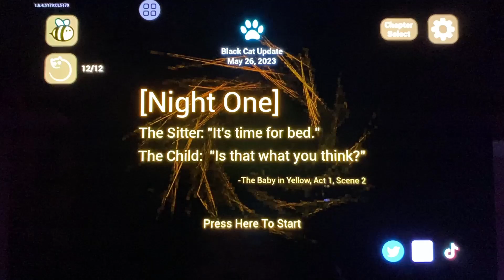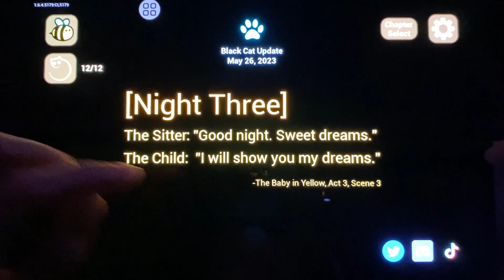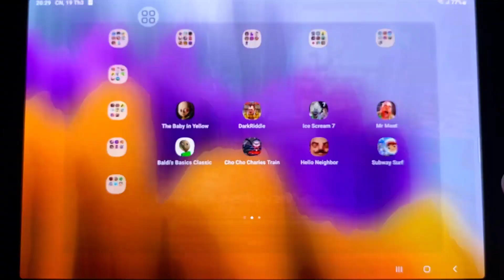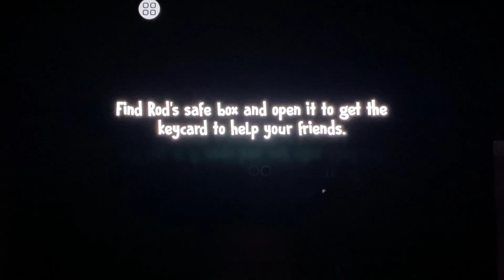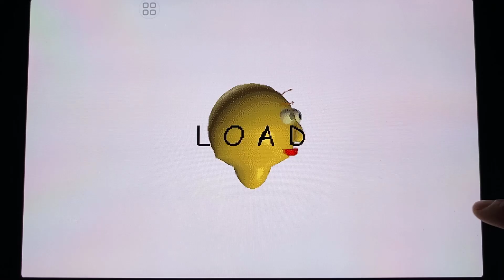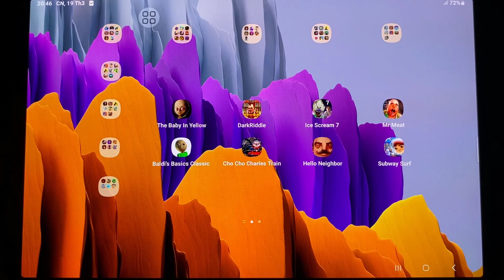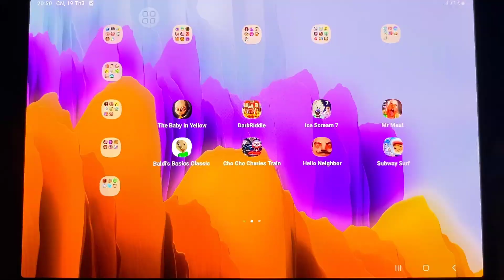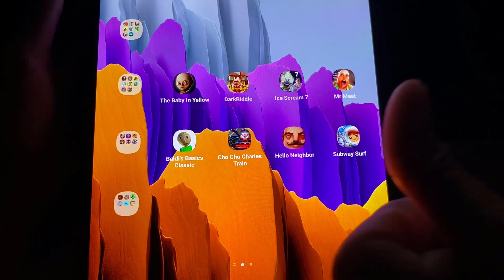The Baby In yellow,Ice Scream 7,Dark Riddle,Mr Meat,Baldi's Basics Classic,Hello Neighbor,Subway Sur